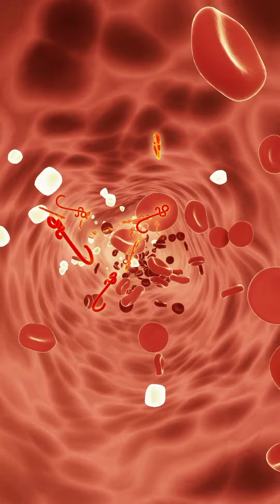Know the causes of skin disease and its treatment .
Skin diseases can have many causes, including:
Bacteria trapped in pores or hair follicles
Conditions that affect the immune system, thyroid, or kidneys
Contact with environmental triggers, such as allergens or another person's skin
Genetics
Fungus or parasites living on the skin
Allergic reactions
Stress
Illness
Friction, such as from tight clothes